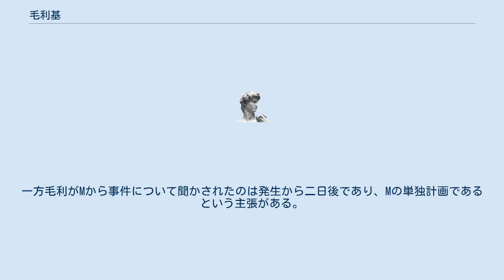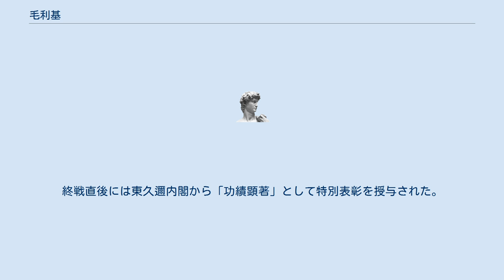毛利基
毛利 基（もうり もとい、1891年2月11日 - 1961年12月17日）は、日本の内務官僚。
特別高等警察で活動、佐賀県・埼玉県などの警察部長を歴任した。
 1891年に福島県伊達郡大木戸村に生まれる。
大木戸小学校から福島県立福島中学校に進学するが父親の死により2年で中退する。
その後上京して警視庁の試験を受け、1915年に警視庁巡査になる。
 巣鴨署に配属された毛利は高等課労働係に所属した。
ここから毛利と共産党との関係が始まる。
また猛勉強を重ね巡査部長、警部補と、とんとん拍子に出世した。
警視庁特別高等課労働係として、1928年の日本共産党などの一斉検挙三・一五事件の内偵に従事。
1929年3月20日より、同課労働係次席として、東京地方の共産党再建の責任者菊地克巳を取り調べ。
菊池の信頼を得て供述を受けたことで、党の詳細な組織図がまとめあげられ、翌月の大規模検挙四・一六事件に大きく貢献することとなった。
同年特高課特高係長に昇進。
 1932年警視庁特別高等警察課は特別高等警察部に昇格、このとき初代特高課長に就任。
配下の共産党中央委員飯塚盈延=スパイMを用いて、共産党指導部からの情報を手に入れ、またMを用いて党に壊滅的な打撃を与えた。
毛利がスパイを使っているのは特高内でも極秘とされ、毛利本人以外では2人の人間しか知らなかった。
 この間の共産党は「非常時共産党」と呼ばれ、Mの指導の下に共産党が戦前最大の権勢を誇った時期であった。
このMの活動により引き起こされた事件には尹基協射殺事件や赤色ギャング事件、熱海事件などがある。
赤色ギャング事件は当時号外が出るほどの騒ぎとなり、これに関して共産党は「毛利が党にダメージを与えるためにスパイMを使って引き起こした事件である」と主張している。
一方毛利がMから事件について聞かされたのは発生から二日後であり、Mの単独計画であるという主張がある。
Mの単独計画を裏付けるものとして、警視庁は当初まったく手がかりがつかめず、世論の批判の高まりに時の警視総監・藤沼庄平が進退伺を出すほどのダメージを負っている 点や、また特高と別部署の刑事部が捜査に動いており、もし本当に毛利が発案し、Mを使って実行させたのなら警視庁がこのような動きをするとは考えられず、そもそも毛利に別部署や警視総監に及ぶまでの権限もなかった。
毛利自身も事件の翌日の会議で「アナーキストによる犯行」と発言している。
 その約一か月後に共産党の地方幹部を一斉に検挙した熱海事件で非常時共産党は事実上壊滅する。
ただ毛利は当初風間以下最高幹部全員を熱海で捕まえる予定であったがMの裏切りにより、最高幹部は熱海に現れず、先乗りしていた地方幹部の逮捕のみにとどまった。
だが風間丈吉以下の最高幹部もMからの情報によりその後間をおかずに捕まっている。
風間の逮捕を最後に毛利の手引きによりMは姿を消す。
 1933年2月20日小林多喜二が虐殺されたとき、安倍源基警視庁特高部長の下で、中川成夫警部・山県為三警部とともに直接手を下した。
翌21日、毛利は「決して拷問した事実はない。心臓に急変をきたしたものだ」という心臓麻痺の談話を発表し、これが各新聞に掲載された。
 共産党内に優秀な幹部スパイを育成する手腕に優れ、警視庁内で"スパイ使いの名手"、"特高の神様"の異名で呼称されていた。
当時、内務省警保局などから支弁された特高機密費の配分を受け、スパイを養成し、自身の愛人2人を囲うのに用いていたといわれる。
 1936年11月には思想検事の平田勲が所長を務める東京保護観察所の初代保護司の一人となり、11月27日に日本共産党潰滅・国家治安維持の功績によって昭和天皇から勲五等旭日章を受け勲章と杯が下賜された。
終戦直後には東久邇内閣から「功績顕著」として特別表彰を授与された。
 のち佐賀県・埼玉県などの警察部長。
終戦直後、埼玉県警察部長を退職、福島県国見町に帰郷。